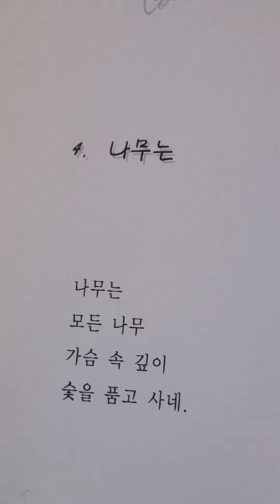K-poem 이 밤 외3편 정하선 ㅡ정하선 시낭송 ㅡ정하선 시집. 석간송 석간수. 한국문학세상